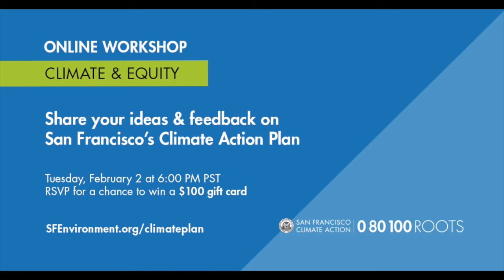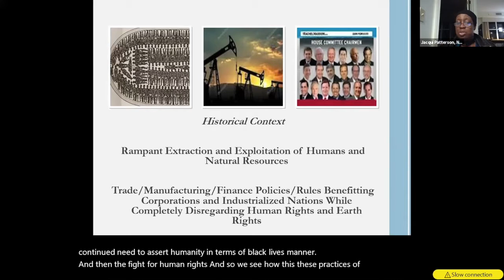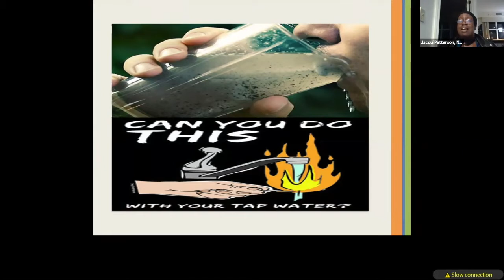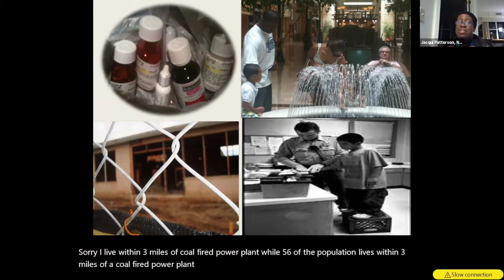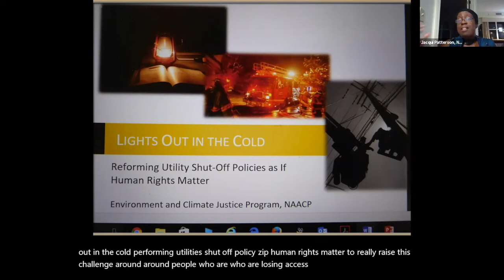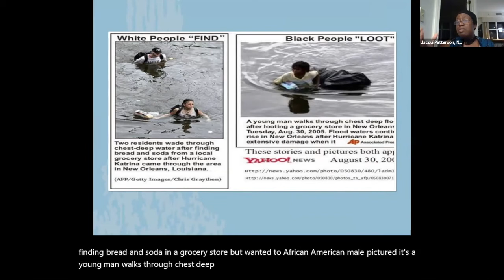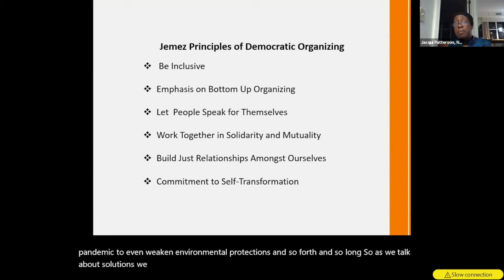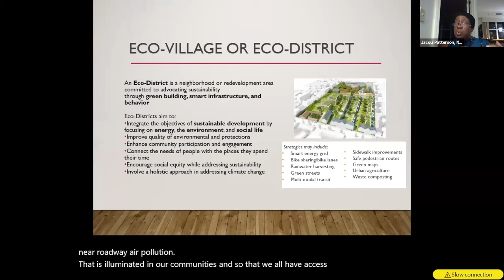Jacqui Patterson at San Francisco Climate Action Plan Workshop, Feb 2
Hear from Jacqui Patterson, Senior Director, Environmental and Climate Justice Program, NAACP​, on the connections between racial and social inequities and climate change, and why climate change is a racial justice problem. To learn more about the City of San Francisco's updated Climate Action Plan and how to get involved, visit: SFEnvironment.org/climateplan